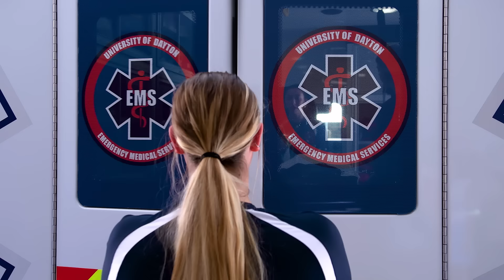We Don't Just Fly, We Soar!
From volunteering on the University's award-winning emergency medical services team to conducting robotics research, UD students engage the world and immerse themselves in their future career. That way, when graduation arrives, they aren't entering the real world for the first time. They're already part of it — and prepared to make an impact. We soar.